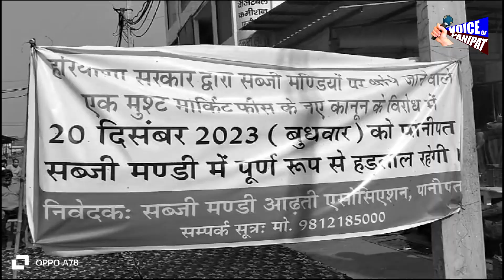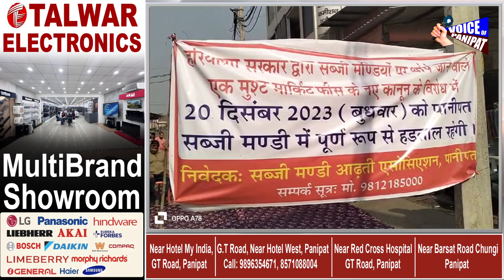पूरे हरियाणा मे सब्जी मंडी आज बंद, गुस्साए हुए है सभा आढ़ती, बोले- सरकार को माननी होंगी मांगे